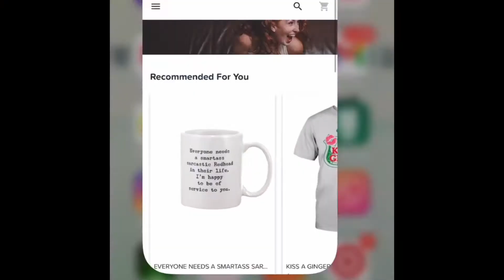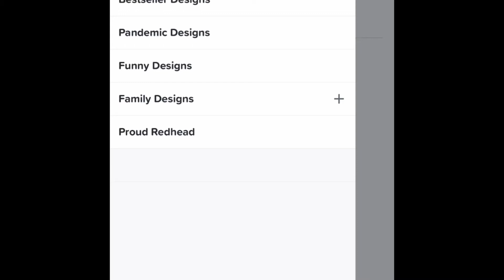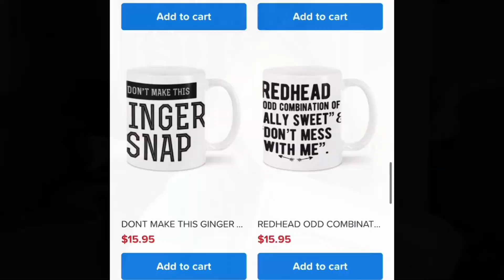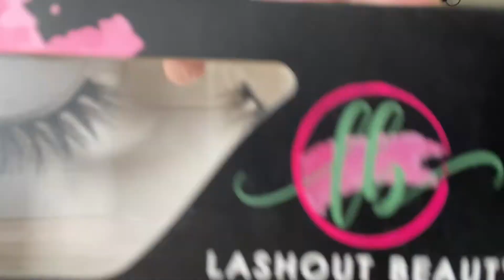The Red Head Secret Club ** Brand New Box**